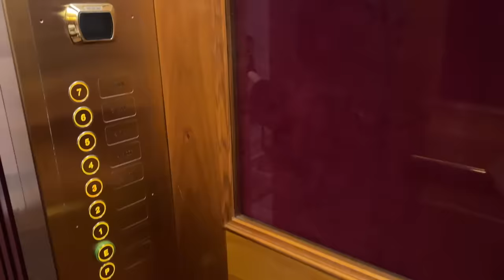Skiing together and Filippo sharing some stuff about me in St Moritz Vlogmas 20 | Tamara Kalinic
In This Video: A beautiful day spent skiing in St Moritz with Filippo. Vlogmas day 20!

✨BEAUTY PRODUCTS USED :

✨JEWELLERY I WORE:

✨CHRISTMAS SONG RECORDED IN AID OF Great Ormond Street Hospital

Funds will help Great Ormond Street build a cancer centre for children

Love,
Tamara xo